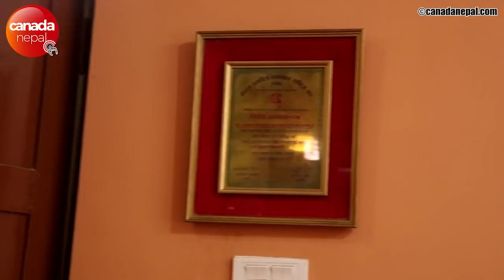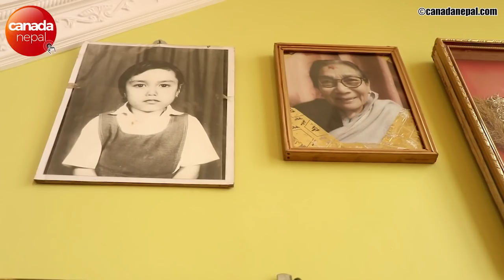चलचित्रका भिलेन मुकुन्द श्रेष्ठको घर परिवार: झोक चलेर विवाह गरे - Mukunda Shrestha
Nepali film's popular actor Mukunda Shrestha's home and family visit.